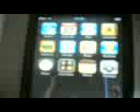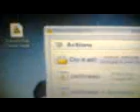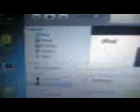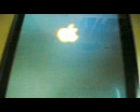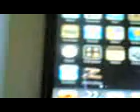How to jailbreak ipod touch 1.1.4 16GB